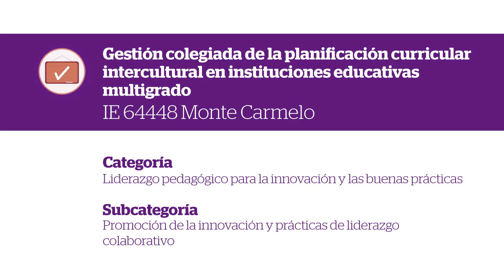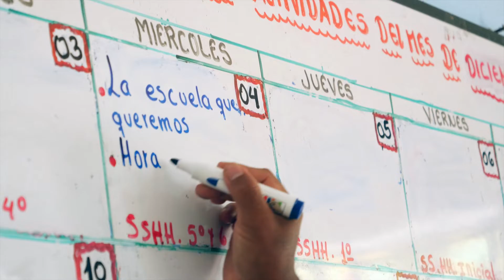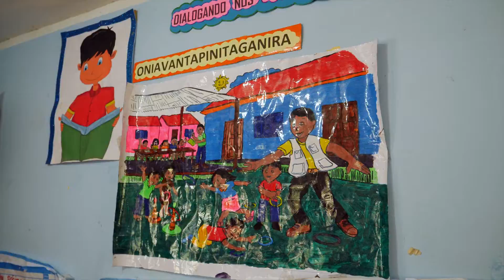Gestión colegiada de la planificación curricular intercultural - Cusco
La buena práctica “Gestión colegiada de la planificación curricular intercultural en institución educativa multigrado” de la región Cusco, tiene como objetivo el desarrollo de la comunicación intercultural en los estudiantes, donde desarrollan competencias asociadas a su dimensión socioemocional como autoestima, reconocimiento de emociones, proactividad, trabajo colaborativo, participación en aula y comunidad.